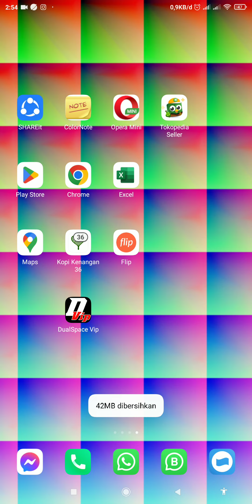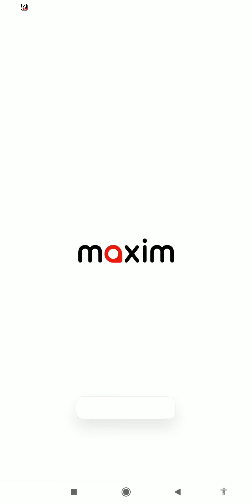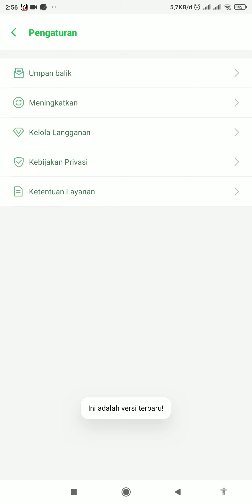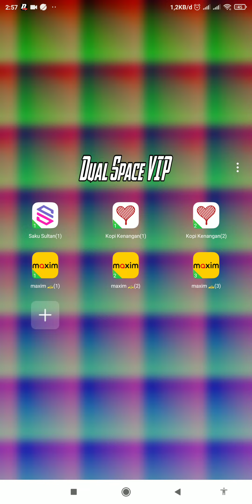how to clone the maxim application